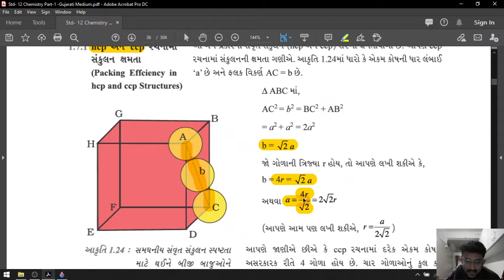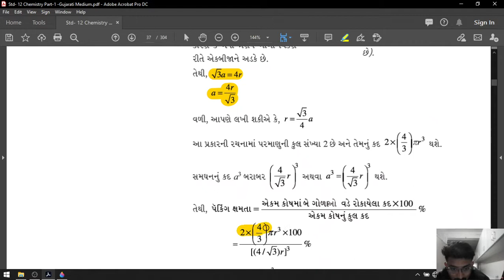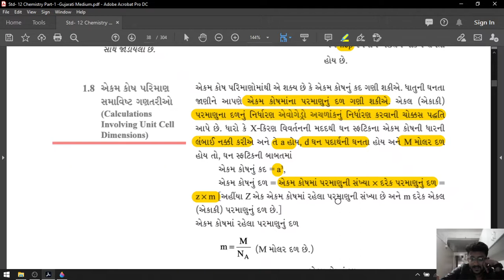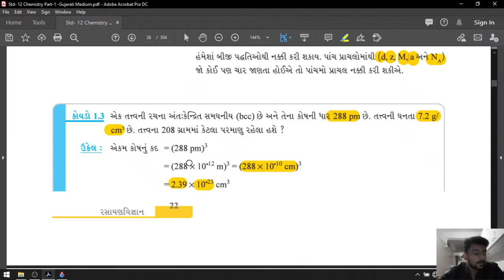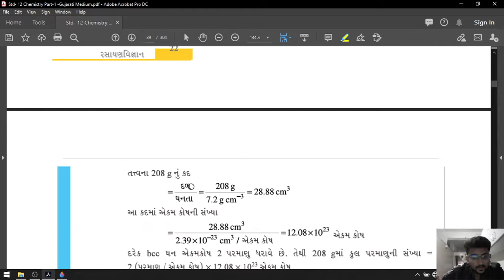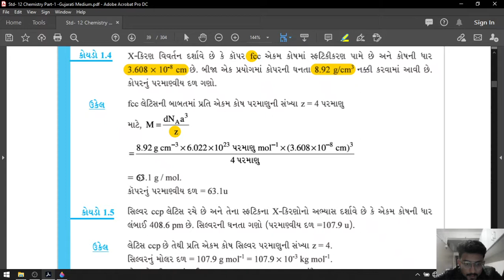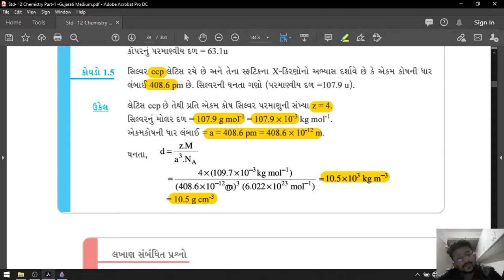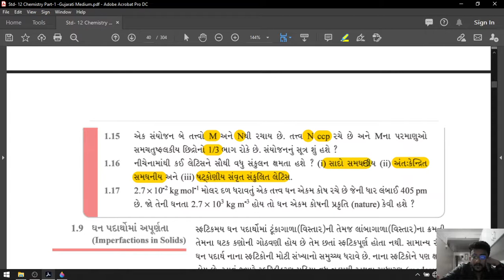12TH GM CHAP 1 LEC 6